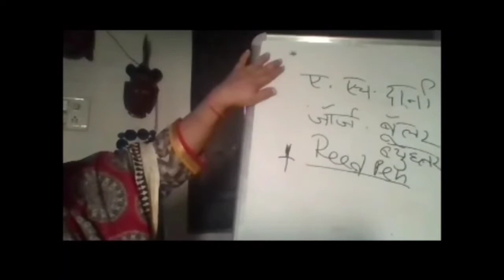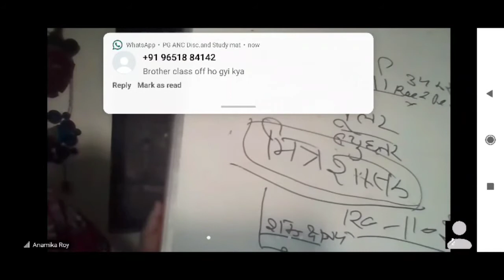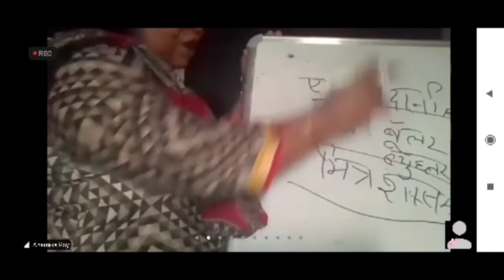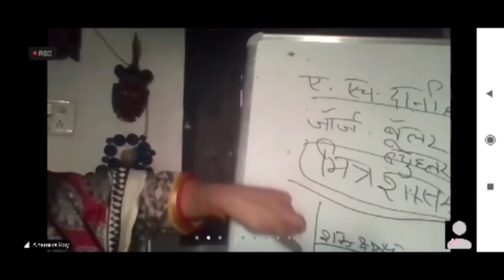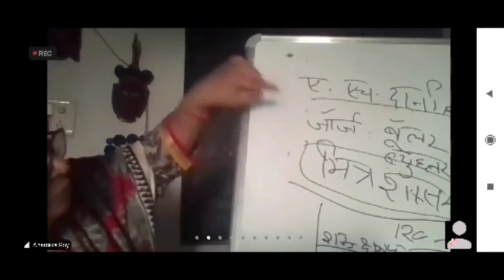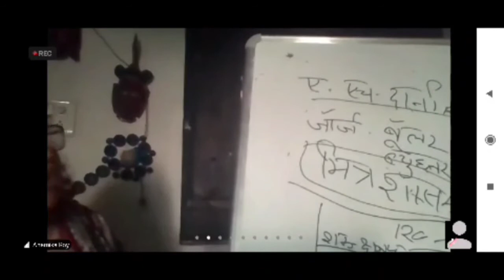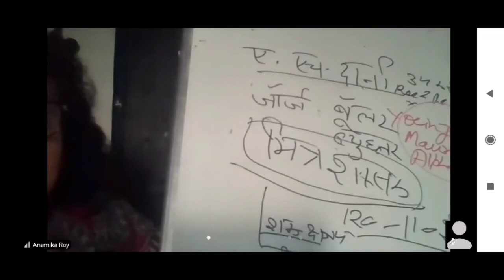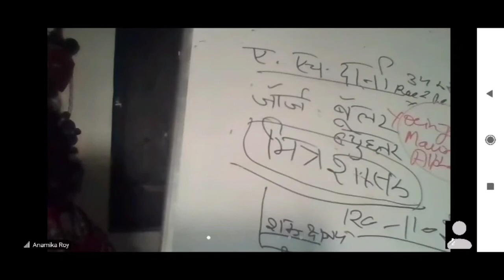ANC 503 M.A. 1st Anamika Roy Class Date 14/03/21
This class for paleography by anamika roy...
All copyrights reserved to A.I.C.H Allahabad University